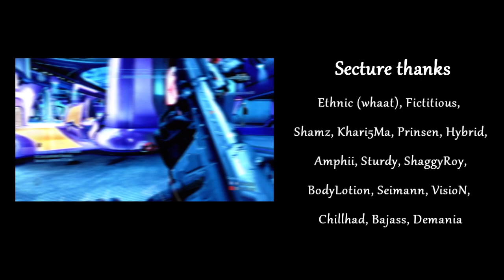Secture & Ethn1c 100% MLG (Halo: Reach Montage)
I used a couple of hours to edit this video and I just wanted it to be really simple. There are still some good clips in it and I hope you like it.